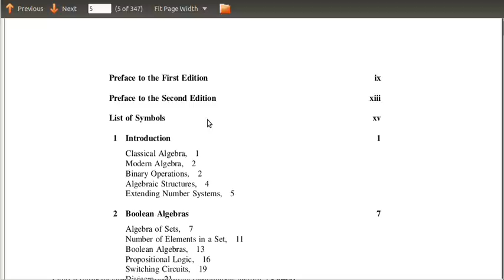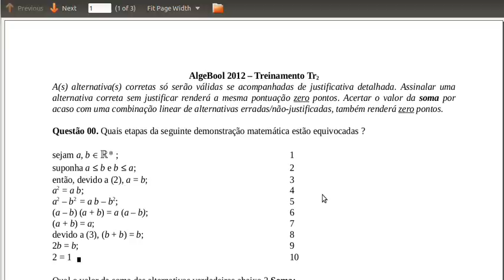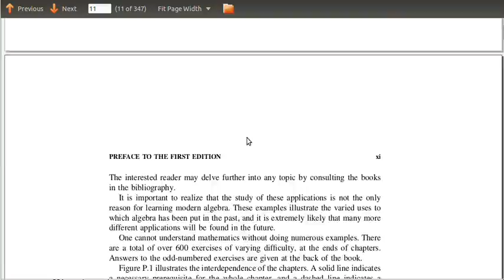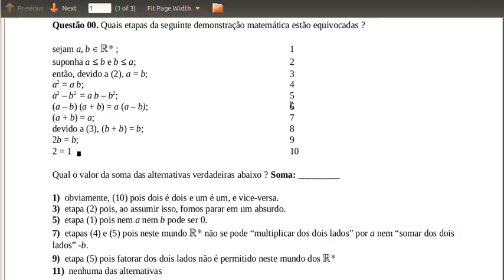Álgebra Booleana - USP - algebool como caso particular de álgebra - Tr02 Q00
Curso de Álgebra Booleana e Aplicações 2012 - Universidade de São Paulo. Uma vez motivados ("afinal, por que algebool?") podemos notar que a Álgebra Booleana pode ser vista como apenas um caso particular de álgebra no contexto da Álgebra Moderna. Para ver algebool como um caso particular de álgebra, utilizamos a leitura de Gilbert & Nicholson capítulos: {Prefácio; List of Symbols; Introduction; Boolean Algebra (sub-capítulo Boolean Algebra)}. Aqui nestes videos resolveremos juntos alguns exercícios propostos em sala na fase de treinamento do ciclo de aprendizagem {treinamento, teste, validação} #2.